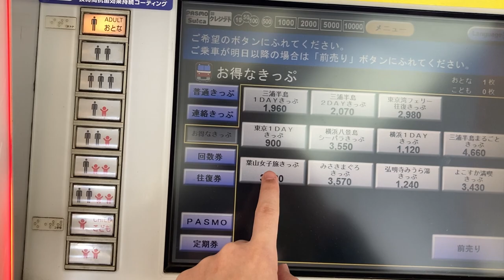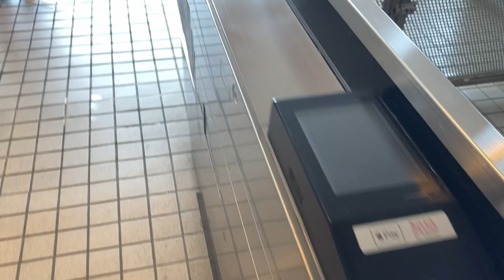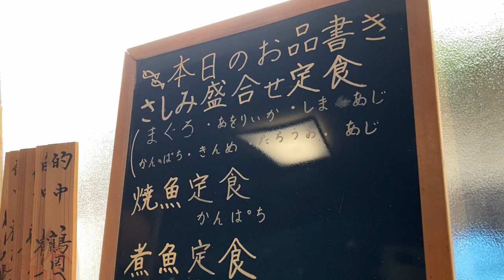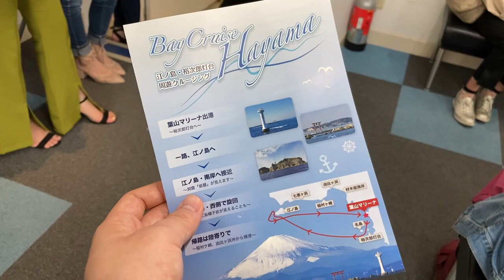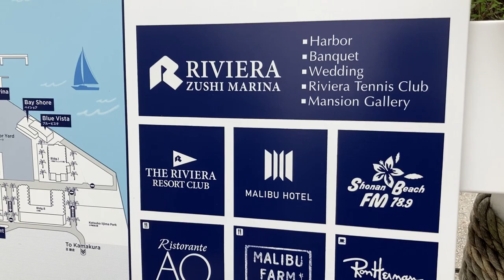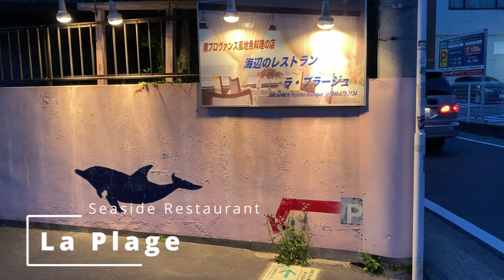Living in Japan VLOG🚤 | Enjoy Japanese Seaside & Cruising & Food with Special Tickets $28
Today I enjoyed the seaside, gourmet Food, and Cruising with the "Hayama Excursion Ticket"(葉山女子旅きっぷ). Zushi and Hayama are located along the coast of Kanagawa Prefecture, facing the Pacific Ocean. 🌊

For 3,680 yen, you get a "train & bus ticket + choice of food ticket + souvenir or activity," so very good value! I can really recommend sushi and cruising around Enoshima. ✨

Enjoy Travel Alone(Solo Travel) & Living in Japan Vlog!

▶ Location ▶
◯(MAP↓)Hayama Marina: 8 minutes by bus from Zushi/Hayama Station

◯ (MAP↓)Zushi Marina: 13 min. by bus from Zushi/Hayama Stn.

*Title, description, and subtitle translations may contain errors due to the automatic creation of translations.

*Information about my videos may not always be accurate, as some information may change from time to time.

0:00 Shinagawa Station
1:07 Zushi/Hayama Station
1:45 Shinnase Beach
2:08 Morito Shrine
3:03 Lunch - Fish Restaurant "Uosa"
3:55 Morito Beach
4:34 Cruising around Enoshima
7:49 Zushi Marina
9:23 Dinner - Seaside Restaurant "La Plage"

🥷Solo Travel Ninja aims to create solo trip(ひとり旅) vlog of traveling to Japan. Enjoy visiting many tourist attractions and fascinating places and capsule hotel in Japan!